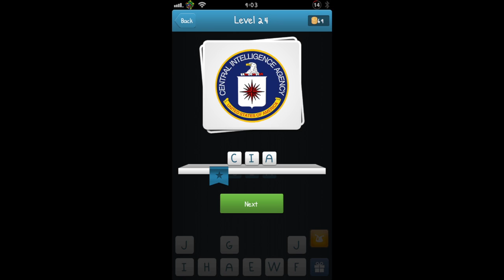Logo Quiz English - Level 21-30 Answer Walkthrough